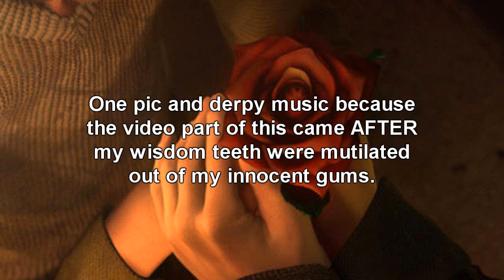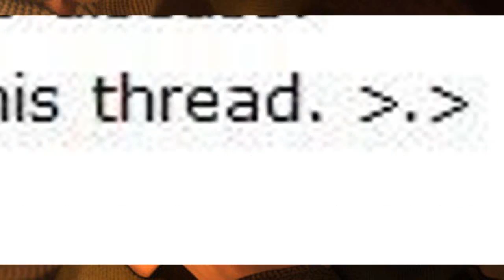Updating Related Title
You wont sit through most of this, so get to the part that matters: 4:04

song:
Green Finch and Linnet Bird - Sweeney Todd: The Demon Barber of Fleet Street